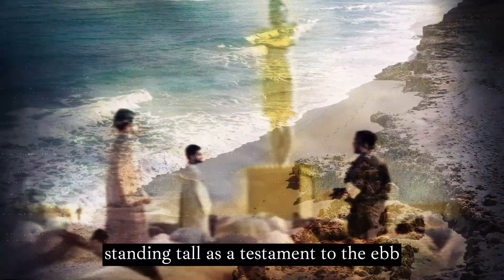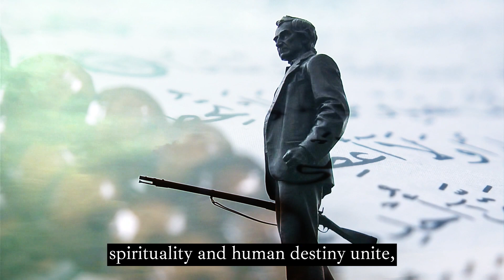The Dream of Nebuchadnezzar - Exploring Prophetic Visions and Symbolism in the Book of Daniel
🔮 Embark on an electrifying expedition through the annals of history as we delve deep into the mesmerizing tale of Nebuchadnezzar's dream. This ancient narrative has cast a spell on countless generations, and now, you hold the key to unraveling its secrets!

📜 Join us on a captivating journey through the Book of Daniel, where prophecy, symbolism, and the rich tapestry of history interweave like threads of destiny. Your backstage pass to a world of intrigue and enigma awaits!

🗿 Witness the jaw-dropping grandeur of Nebuchadnezzar's dream – a colossal statue crafted from diverse materials, a true marvel that symbolizes the rise and fall of mighty empires throughout the ages.

🔑 But that's just the beginning! Dive deeper with us into the spellbinding world of prophecy and symbolism. Discover the secrets of ancient civilizations, their intricate politics, and their profound role in religious prophecies.

🌟 This journey is a profound exploration of power, divine revelation, and the pivotal role of prophecy in shaping human history. It's a timeless message that ignites curiosity and sparks the truth-seeker in you.

🌐 Don't let the adventure end here! Your journey of exploration and discovery is about to take flight. 🚀